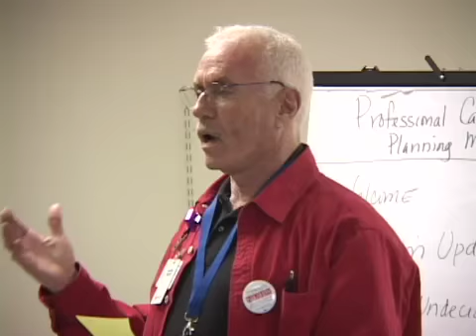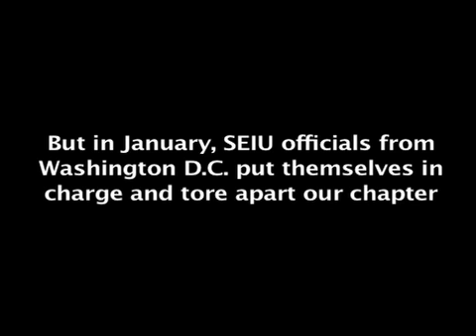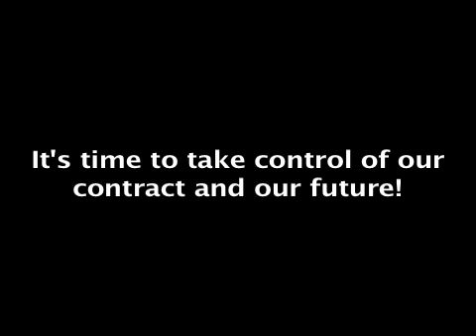Why we're voting NUHW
- Kaiser professionals are joining NUHW to restore democracy and integrity to our union. It's time to take control of our contract and our future.